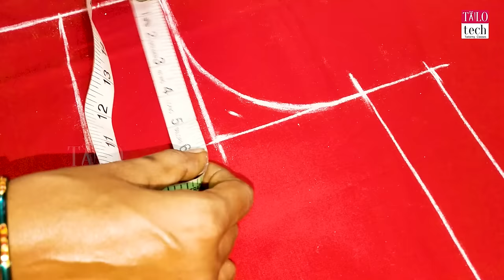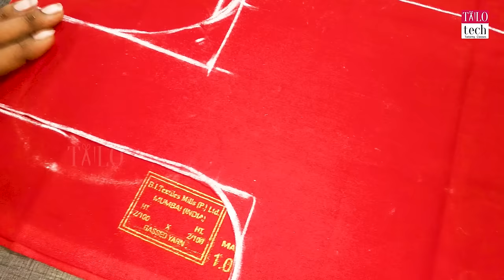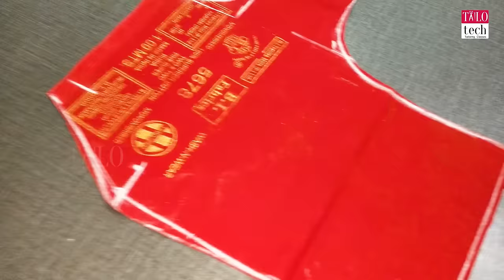Perfect Blouse Cutting and Stitching Step by Step Class Clear Explanation | Tailoring Class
Blouse cutting and stitching step by step class clear explanation learn how to mark and cutting with old blouse back neck, sleeve, front neck marking and cutting class bottom patti tailoring class for beginners perfect blouse cutting class for beginners

1:35 Blouse back neck marking and cutting
13:38 Blouse sleeve marking and cutting
20:25 Blouse front neck marking and cutting
26:48 Blouse front bottom patti marking and cutting
29:10 Blouse front cup shape marking and cutting

Tailo Tech is the best tailoring classes Channel
All Stitching Classes Videos